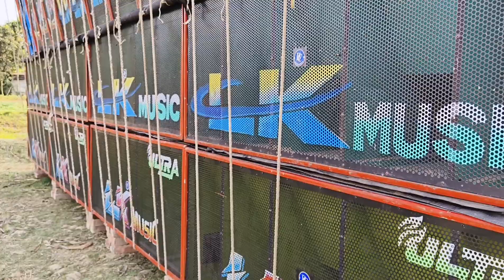দক্ষিণ 24 পরগনা প্রথম বার LK music এর 16 পিস RCF box কেমন‌ বাজে LK? Rukunath pur box Compition